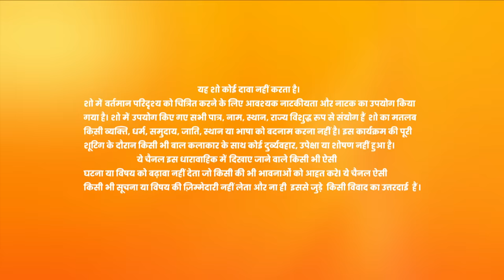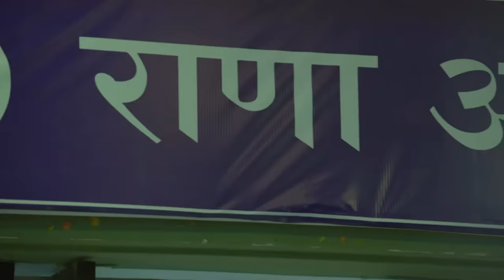Amrita and Gauri Give Birth to Girls - Sanjog - Full ep 13 - Zee TV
Amrita and Rajiv's car crashes into Gopal and Gauri's truck. Amrita takes Gauri to the hospital and they both give birth to their daughters. Gopal evades the police and manages to escape with Gauri.

Show Name : Sanjog
Producer/Star Cast : Rashmi Sharma, Rajneesh Duggal,Shefali Sharma,Kamya Punjabi
Episode No : 13

The lives of two mothers from different backgrounds takes a turn after their daughters get swapped accidently at the time of birth.

Click here  watch Webisode on YouTube ►PLVqBLRhC9UzFbmwcH6p4KAX4xXoacHTuH
Click here  watch Quick Recap on YouTube ►PLVqBLRhC9UzG0TmiM9CozTFObqdHiRUXz
Click here  watch HIghlight on YouTube ►PLVqBLRhC9UzHdMXQNaXoDjOG3pGeG4xMZ
Click here  watch Week In Shorts on YouTube ►PLVqBLRhC9UzGzkPnNvNASs5h-_4zVmHVI